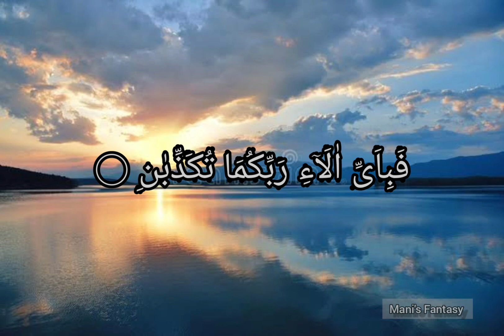Sura Al-Rehman | Recited by Farhan | Mani's Fantasy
Sura Al-Rehman recitation ❤

Keep supporting ✌

Pakistan Zindabad 🇵🇰🇵🇰